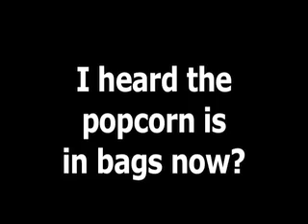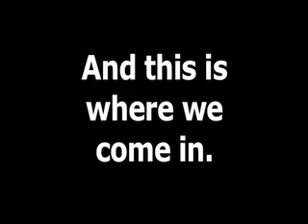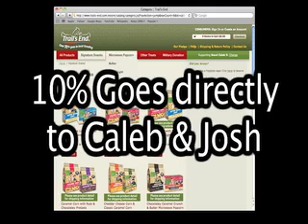Cub Scouts Commercial.mov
Caleb & Josh Daniels are selling popcorn, and we'd like you to help them out!